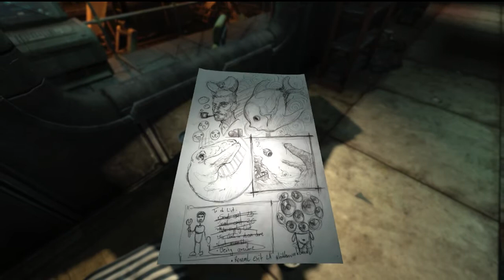[FR] Let's Play SOMA - C.A.R.L. - Episode 3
SOMA Playthrough gameplay FR 720p

Imaginé par les créateurs d’Amnesia: The Dark Descent, SOMA, mêle science-fiction et horreur sous les vagues de l’océan Atlantique. Lutter pour assurer votre survie dans un monde hostile vous conduira à vous interroger sur votre propre existence.

Le Let's Play a été enregistré d'une traite sur Twitch samedi 17 Octobre 2015 en un live Marathon de 13h au total !

|| LIENS ||

|| REMERCIEMENTS ||